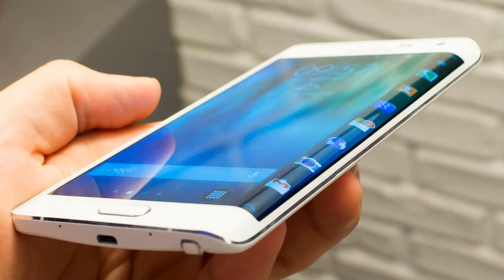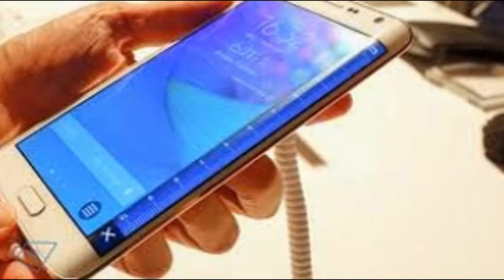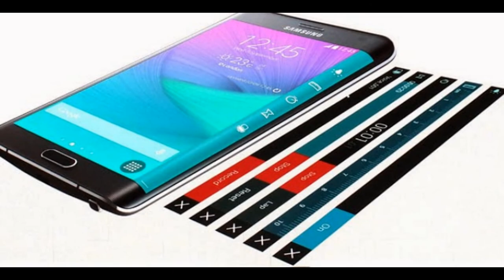Samsung Galaxy Note Edge Review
The Samsung Galaxy Note Edge comes with Android 4.4.4 on board, the latest and last version of KitKat from Google. There's only one newer iteration of the software available, Android 5.0 Lollipop, but that's only just broken into the market so it's no surprise the Note Edge isn't rocking the very latest sweet treat. Typically, Samsung has stuck its TouchWiz overlay on top of Android bringing a familiar look and feel to the device for anyone who has previously owned any of the firm's handsets. In fact the interface on show here is almost identical to that of the Galaxy Note 4, with the only real difference being that chunk of curved display on the right and the additional functionality Samsung has built into it which I've already covered in the previous section. Standard Android security including pin, password and pattern are all available, plus Samsung has included its fingerprint scanner from the Galaxy S5, Galaxy Alpha and Note 4 under the physical home key. Samsung has improved the accuracy of its fingerprint scanner since its introduction on the S5, but the system still doesn't perform to the same level as Apple's excellent Touch ID. There were still regular occasions where I was required to swipe my finger on multiple occasions to get the Note Edge to recognise my digit, making it a frustrating and time wasting practice. You'll be better off with a pin or pattern lock here. Drag down from the top of the screen and you'll be greeted by the familiar Android notification bar sporting a row of customisable quick settings, a brightness slider and then quick links to S Finder and Quick Connect. The Samsung Galaxy Note Edge isn't short of power, with its meaty 2.7GHz quad-core processor and 3GB of RAM matching the innards of the Galaxy Note 4. It comfortably beats LG's bendy G Flex (2067) and the 5.5-inch iPhone 6 Plus (2911), which means the Galaxy Note Edge is one of the most powerful smartphones on the market. That power translates into a smooth interface, with apps loading promptly. The Note Edge has no trouble running multiple applications and you shouldn't need to think twice about opening up floating windows with the S Pen, as this phone can easily cope.